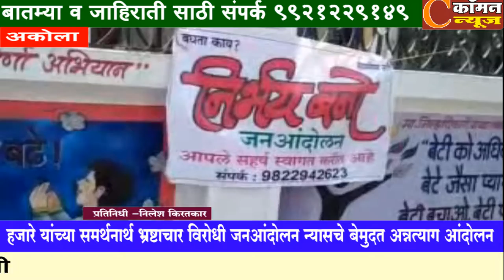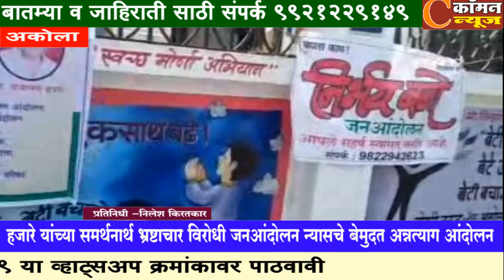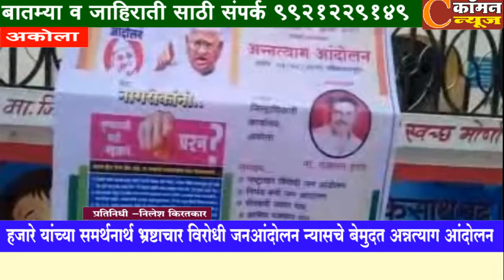अकोला - अण्णा हजारेंच्या स्मरणार्थ अन्नत्याग आंदोलन